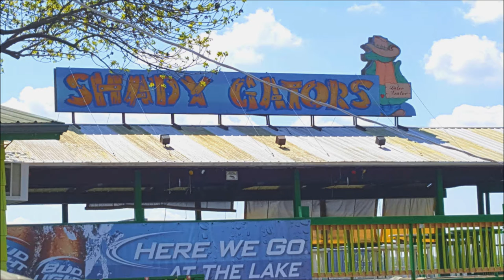LAKE OF THE OZARKS fishing 2016. Crappie, Carp, Bass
Weekend fun catching BIG buffalo carp, Crappie, Bass at Lake of the Ozarks!!  Gopro footage, Note5, Movie Maker.  Spring 2016.  Fun family mini vaca